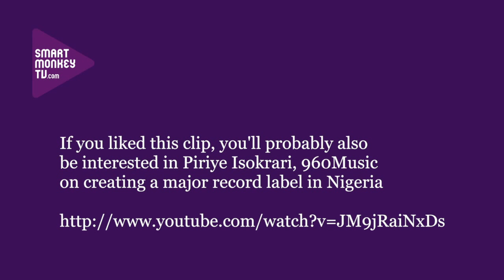Jason Njoku, iROKO on why its online music platform iROKING will grow in Nigeria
Jason Njoku, CEO, iROKO talks about its online music platform will be making a transition in the next couple of years. He talks about: iROKING going from being a content aggregation service to being the "sound cloud for Africa"; the scale of music downloads on the platform against the number of film downloads on iROKO TV; and the current level of downloads and his predictions for future growth.